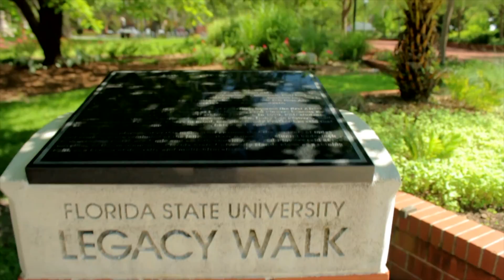What is a degree in Information Technology B.S. - CCI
College of Communications and Information IT Leadership Video